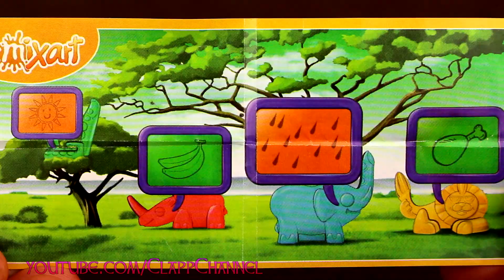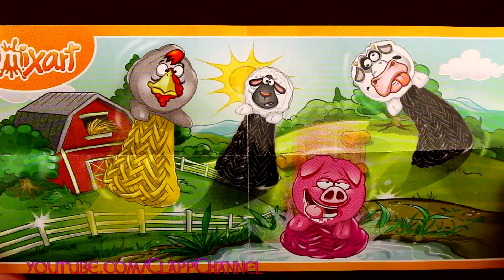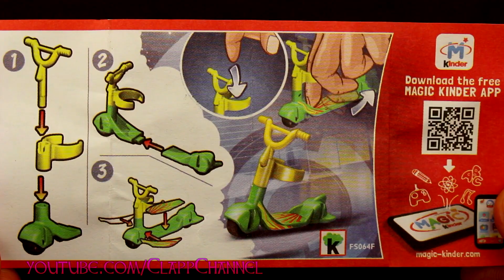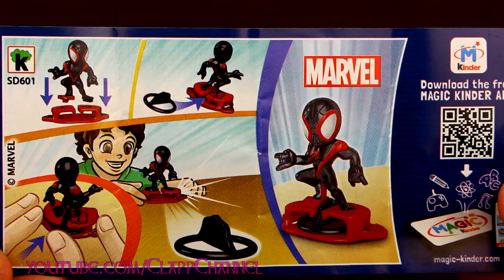4 KINDER Surprise eggs! Opening kinder Joy for kids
4 KINDER Surprise eggs! Opening kinder Joy for kids
Today we will turn 4 in little Kinder Surprise in Kinder Surprise the real with various collections and interesting toys for baby